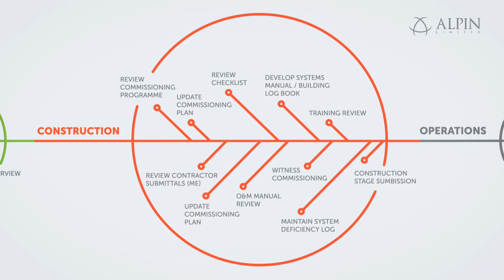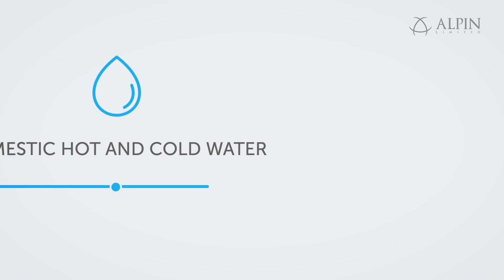Building Commissioning Explainer (by Clipatize)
Client: Alpin Ltd
Industry: construction consulting

Challenge: explain Building Commissioning, how it works and why it’s important, while presenting Alpin as industry thought leader.
Solution: we created an educational video that guides viewers step by step through the crucial issues in construction process addressed by the commissioning and the benefits of the service.